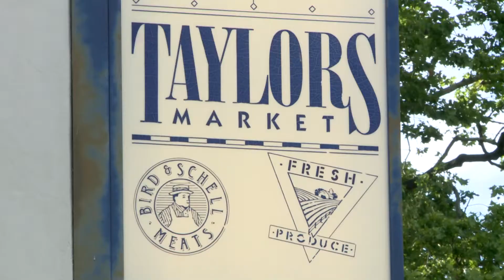SACRAMENTO BUTCHERS PKG (SHORT) 06-12-17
ABC 10's Liz Kreutz interviews with Local butchers here in Sacramento who are going to compete at the World Butcher Championships in 2018...